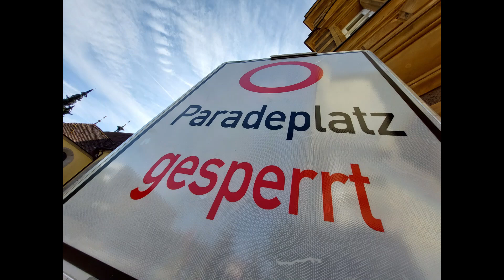Sperrung Paradeplatz verlängert (11.8.22)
Bis Ende Dezember ist der Kreisverkehr am Paradeplatz Forchheim gesperrt. Ursprünglich sollte die Sperrung Ende November aufgehoben werden.